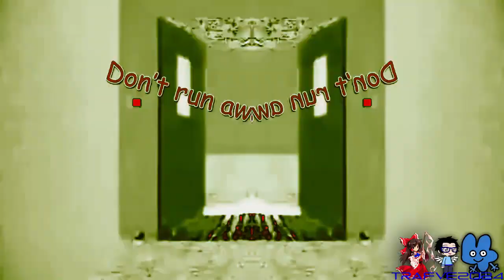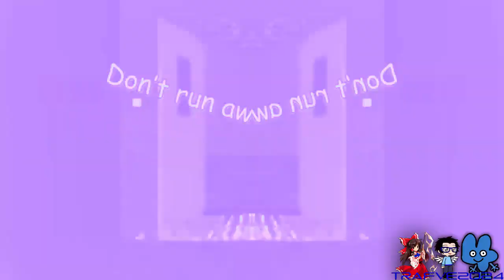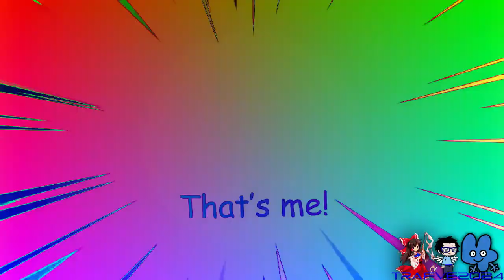Preview 2 Got To Sweep! Effects (Preview 2 Effects)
Hello Everyone? I'm Yuri Lagares Ruas Cunha

Credits to @HenryerSmartoyotaAltExtra  for the source.
Gift To @DummyBearDude And @reubensultimatechannel